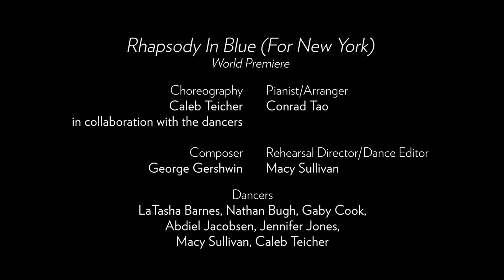Works & Process Bubble Performance: Rhapsody In Blue (For New York): Caleb Teicher & Co., Conrad Tao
For almost a century, composer George Gershwin's "Rhapsody in Blue" has served as one of the most iconic musical portraits of New York City. To support the spirit of the city at a time of struggle, choreographer Caleb Teicher assembled an ensemble of dancers including LaTasha Barnes, Nathan Bugh, Gaby Cook, Abdiel Jacobsen, Jennifer Jones, and Macy Sullivan with acclaimed pianist and composer Conrad Tao playing live to create a new work that captures New York City in all its beauty and peril. The work premiered on March 20, 2021 at Works & Process in the Guggenheim Museum rotunda.

Rhapsody In Blue (For New York) - World Premiere

Choreography: Caleb Teicher in collaboration with the dancers

Composer: George Gershwin
Pianist/Arranger: Conrad Tao

Rehearsal Director/Dance Editor: Macy Sullivan
Dancers: LaTasha Barnes, Nathan Bugh, Gaby Cook, Abdiel Jacobsen, Jennifer Jones, Macy Sullivan, Caleb Teicher

Video by Dancing Camera

"Rhapsody in Blue" was supported by and created in a Works & Process bubble residency at the Catskill Mountain Foundation.

Works & Process bubble residencies and reopening performances are made possible through the generosity of The Andrew W. Mellon Foundation, Doris Duke Charitable Foundation, and Stephen Kroll Reidy.